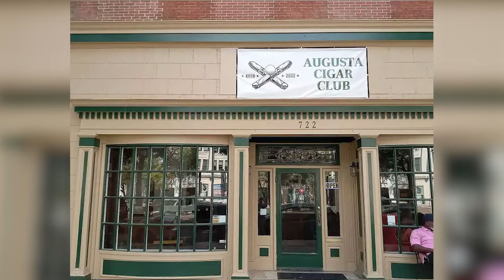Columbia County Cigar Louge Moving Shop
The Augusta Cigar Club opening up for all the tobacco and bourbon enthusiasts in Richmond county.

For more information and to keep up with all the local business news please